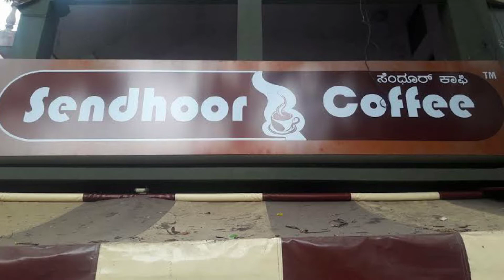SPECIAL TEA AT 12 RS Sendhoor Coffee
Sindhoor coffe.

Popular Dishes

Coriander Chutney, Chutneys, Coffee, Dosa

People Say This Place Is Known For

Elegantly Decorated, Good Portions, Reasonable Prices, Polite Staff, Prompt Service, Breakfast

Average Cost

₹12 1 cup tea.

₹150 for two people breakfast (approx.)

Location.